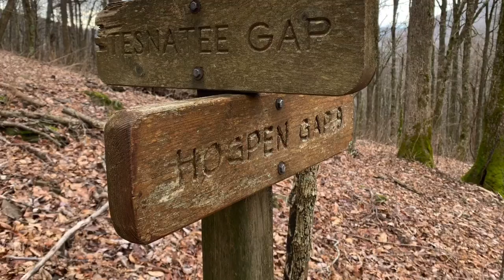Hogpen Gap, Feb 1 2020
Hiking from Hogpen Gap to Low Gap on a day in early February. During the hike, a heavy fog settled in and dropped visibility low enough that I had to put on my emergency headlamp.